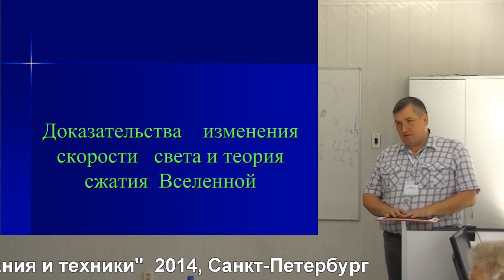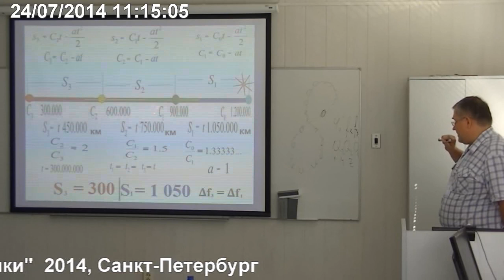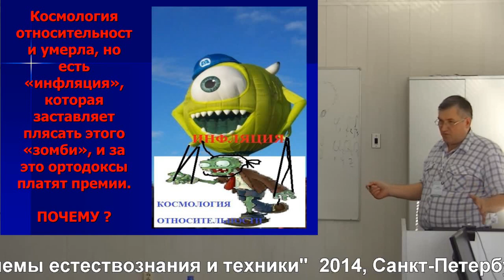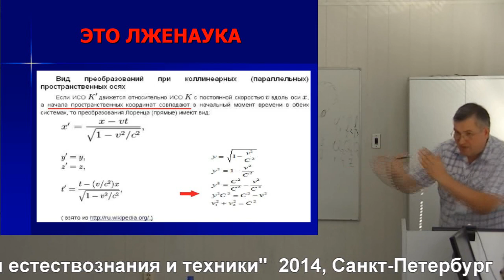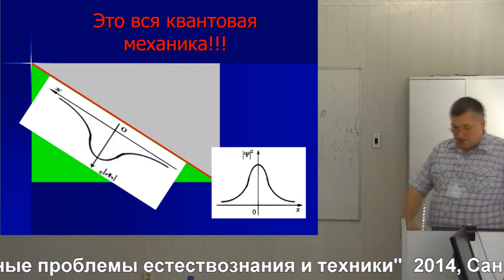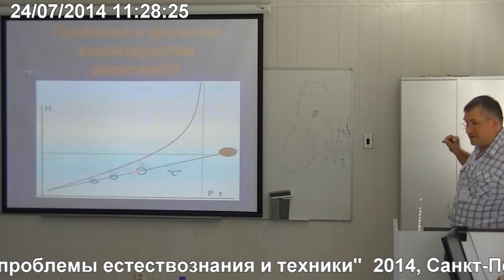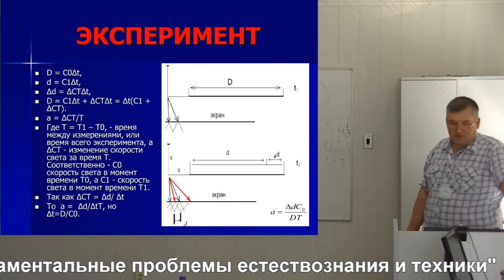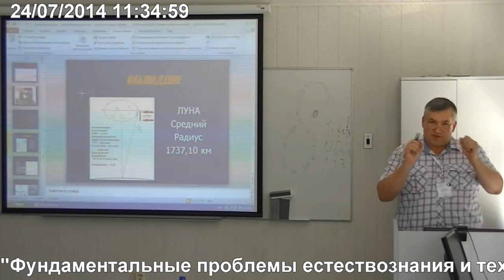Ущеко В.П. Доказательства изменения скорости света и теория сжатия Вселенной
24 июля, четверг, 2014 года
Международный Конгресс "Фундаментальные проблемы естествознания и техники"
goo.gl/1byUYR -- Подробнее на нашем сайте
goo.gl/rfsXnn -- Об авторе